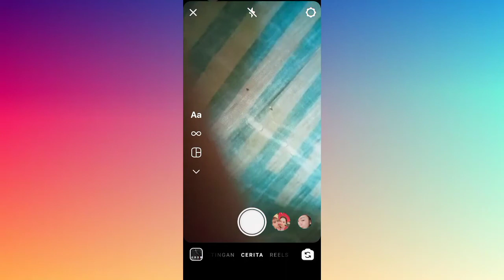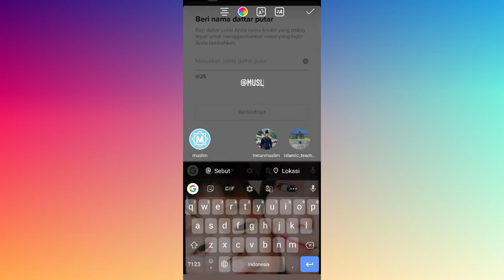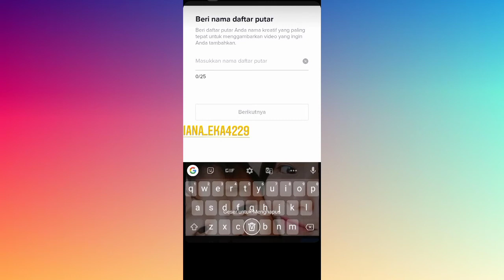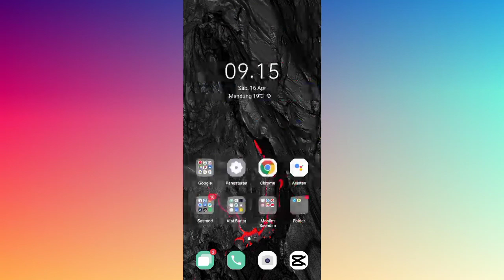Cara Sembunyikan Tag Akun Di Story Instagram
Hay teman-teman anda pengguna aplikasi instagram android yang mana anda menginginkan untuk segera mengetahui bagaimana cara sembunyikan tag akun di story Instagram yang anda gunakan agar orang lain tidak mengetahui tag yang anda berikan di story instagram anda tapi anda belum tau bagaimana caranya nah mari kita tonton videonya ya teman-teman.